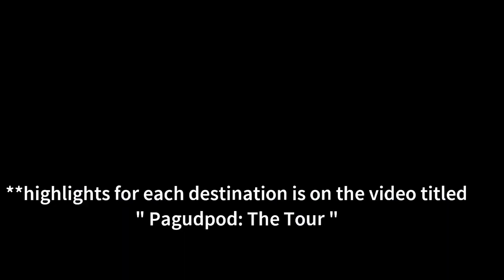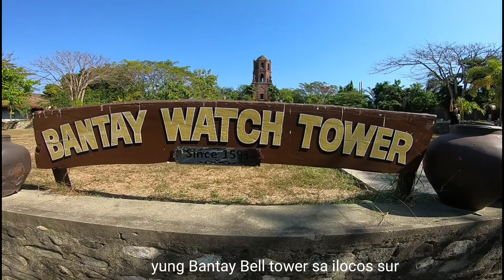PAGUDPUD: The Ride Pt. 2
Full Coverage of our epic ride to Pagudpud!